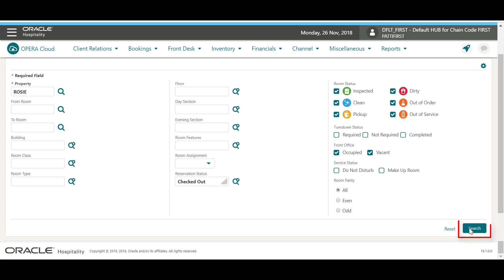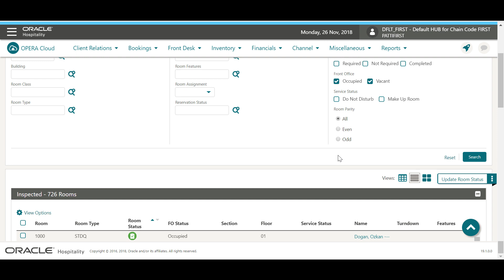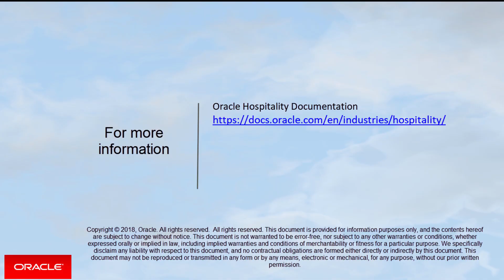Hospitality Documentation–OPERA Cloud: Housekeeping Board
You can learn how to use the Housekeeping Dashboard in OPERA Cloud.

You can find the Oracle Hospitality Product Documentation, at the following URL
then click the Hotels tab to find your OPERA Cloud Services release.